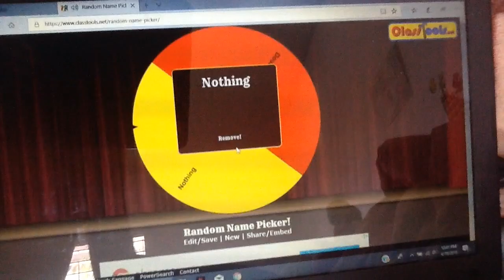Plush Survivor, Episode 28: Episode 7 Times 4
With another person leaving our game, the remaining contestants must do exactly what they did in episode 7, fight to win, Link to the Voting Poll